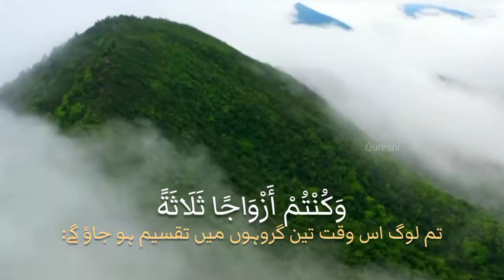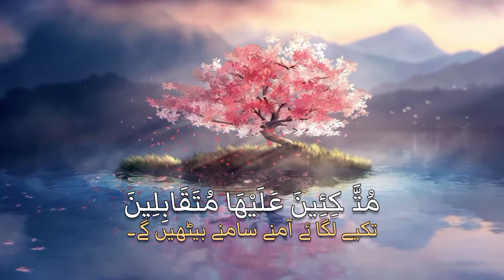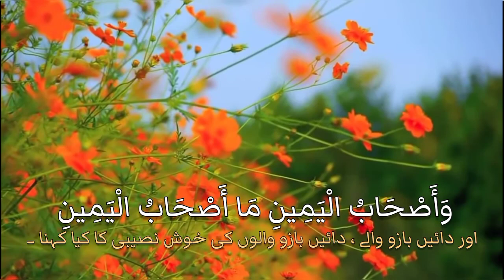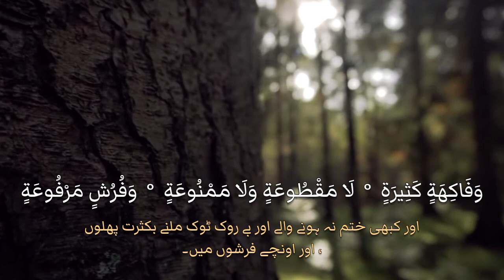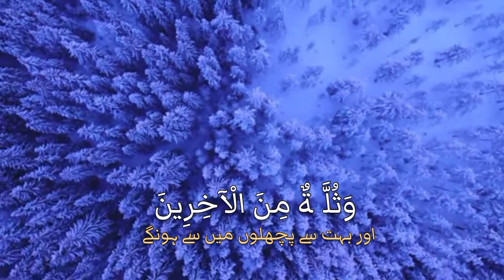SURAH WAAQIA RUKU 1 | (1 : سورۃ الواقعہ | رکوع) | WITH URDU TRANSLATION ( SUB TITLES )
Surah Waaqia Ruku 1 Beautiful recitation with urdu subtitles and video slides.